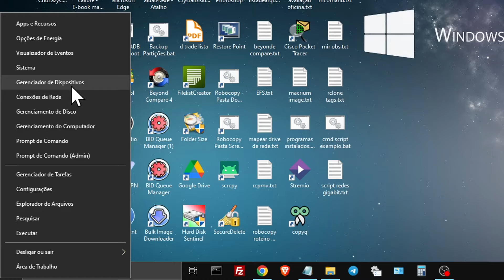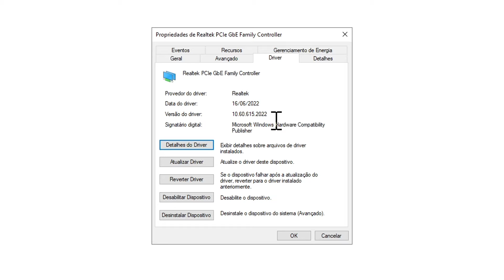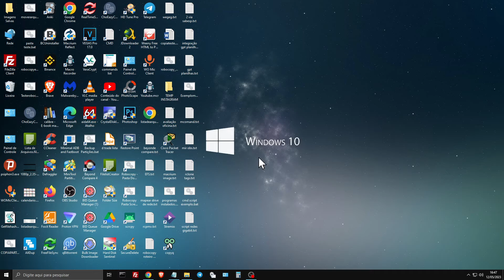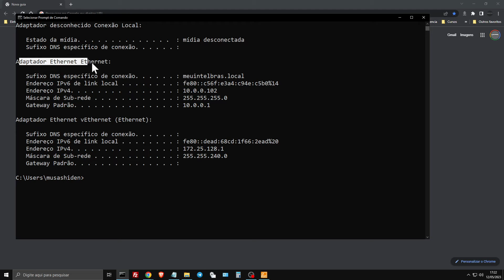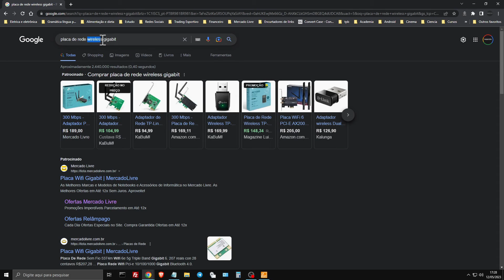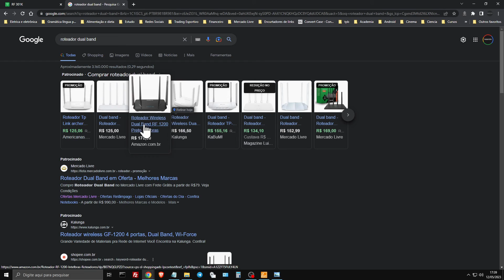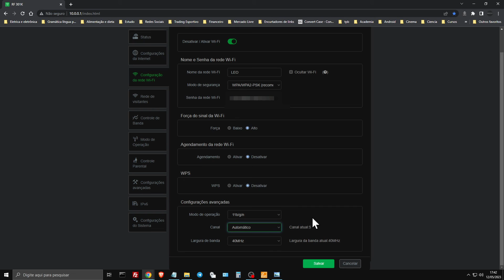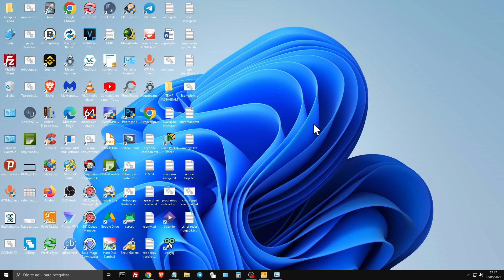Como Identificar Se Sua Placa De Rede LAN Ou Wireless Suporta Gigabit No Windows 11/10 (Atualizado)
Se você está em dúvida se a sua placa de rede LAN ou Wireless suporta a velocidade gigabit (10/100/1000), este vídeo é para você! Neste tutorial passo a passo, vamos mostrar como identificar se a sua placa de rede é Gigabit no Windows 10 ou 11. Você aprenderá como verificar a velocidade da sua placa de rede e conferir se ela suporta Gigabit. Não perca mais tempo com dúvidas e assista ao nosso vídeo agora mesmo.